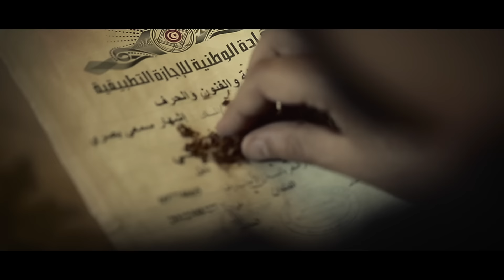EMPIRE - B3ID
EMPIRE - B3ID / Pre-Album (2018)
Mix/Mas : Afif Cherif
Directed By : Neffati houdheyfa
Cinematographer : Omar Frini